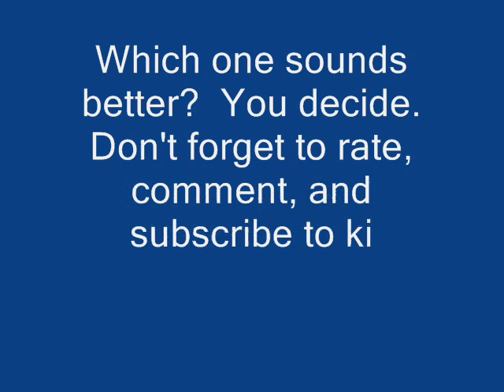Formula One vs Champ Car (sound)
Which one sounds better?  Both shots taken at the 2007 San Jose Grand Prix.  :-)